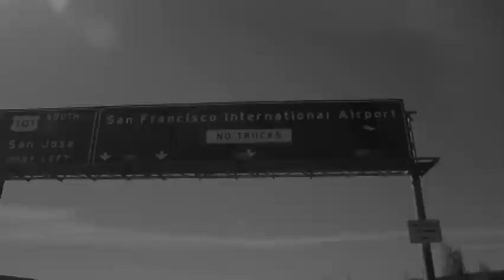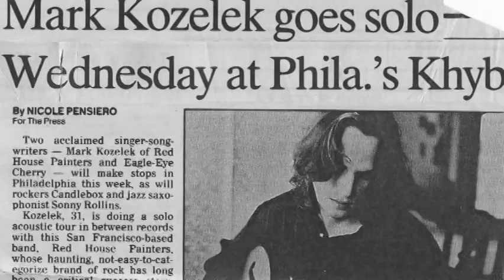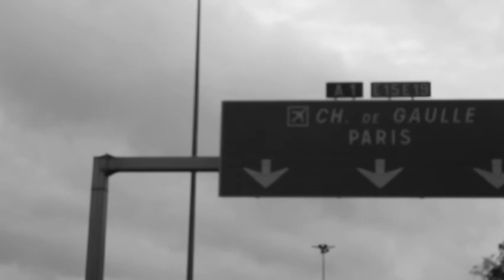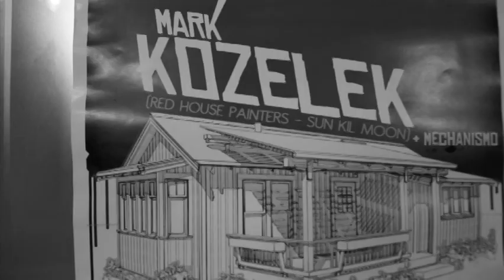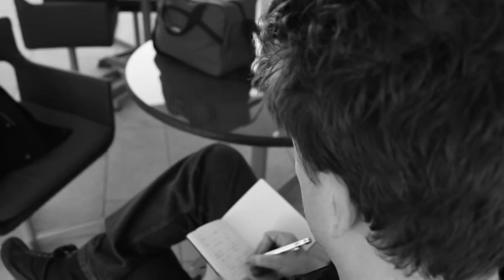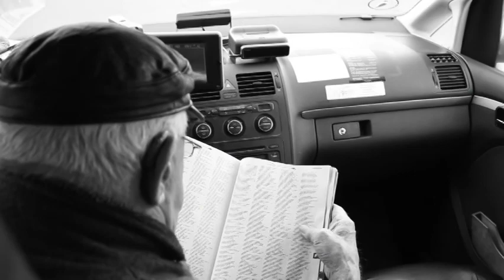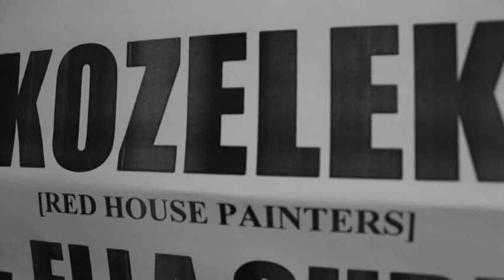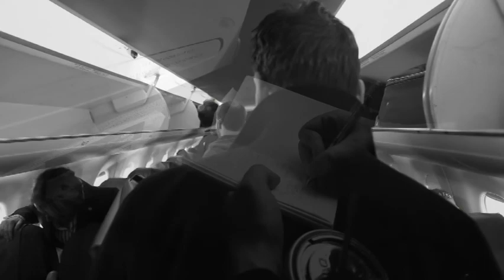Mark Kozelek - On Tour: A Documentary (2011) [Full]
Time-stamps:
Sam Wong Hotel 0:00
Alesund 3:27
Void 6:28
Bologna Piece 11:37
Katy Song (live in Italy) 12:17
Koko 16:10
Half-moon Bay 16:43
Alesund (Live in Belgium) 24:20
Australian Winter (Live In France) 30:42
Logrono Piece 35:46
Tonight In Bilbao 40:04
Lucky Man (Hotel) 45:37
Seville Piece 48:59
Trailways 50:49
Four-Fingered Fishermen 52:50
Like The River 56:43
Lost Verses 1:00:13
Australian Winter ( Airport) 1:02:14
Vigo Piece 1:07:04
Blue Orchids (live In Spain) 1:12:32
Third And Seneca (hotel) 1:23:00
Carry Me Ohio 1:33:02
You Are My Sun 1:37:49
First Unitarian Piece 1:38:44
Back Stage Unitarian Piece 1:39:59
Natural Light 1:43:31
Moorestown 1:45:40
Heron Blue 1:50:53
Sintra Hotel Performance 1:55:41